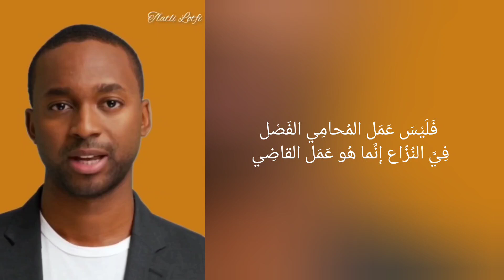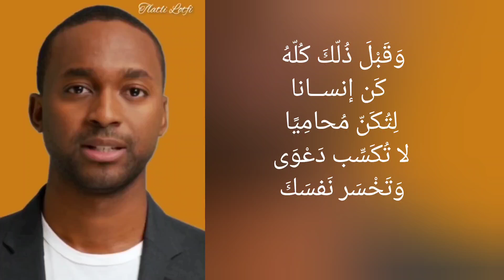في مهنة المحاماة